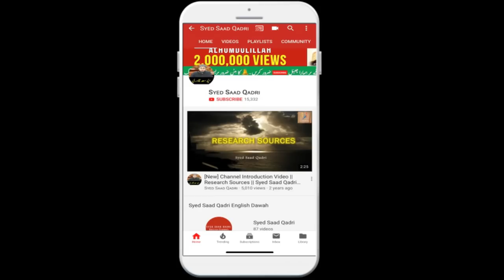Jannat mein jana Chahte ho | Allah ke Muhabbat | Part 4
Jannat mein jana Chahte ho |  Allah ke Muhabbat